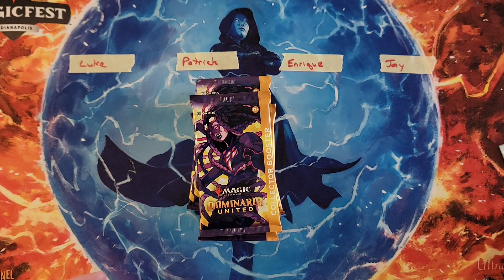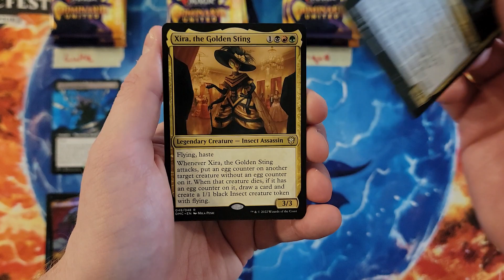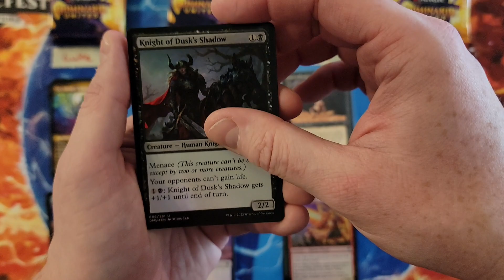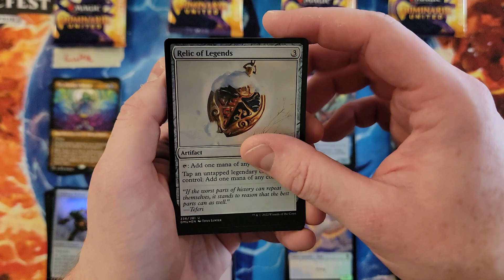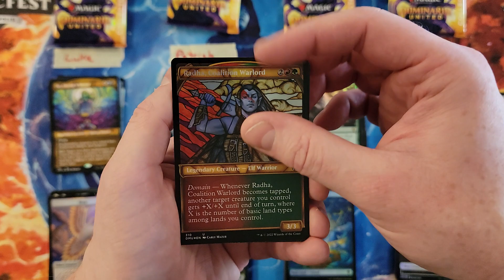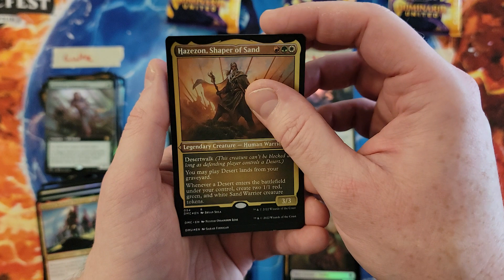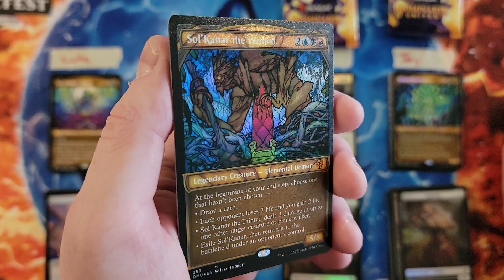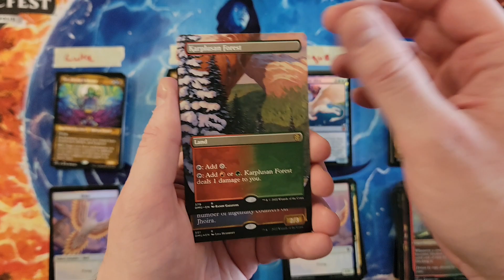Should I put Tabernacle as a thumbnail like others who didn't pull 1? - Dominaria United Coll Break